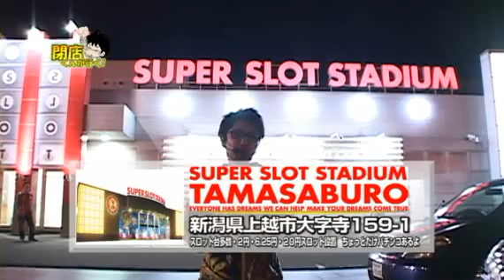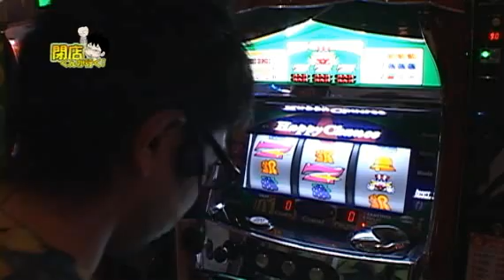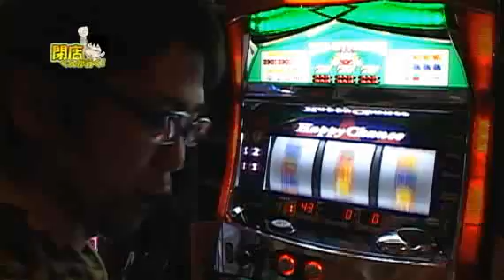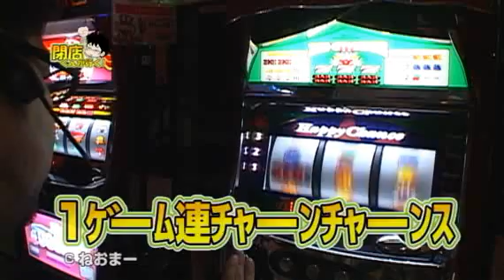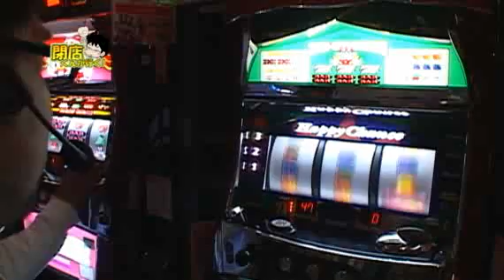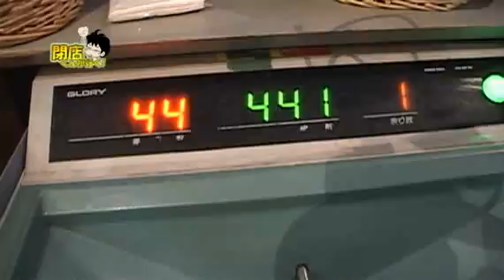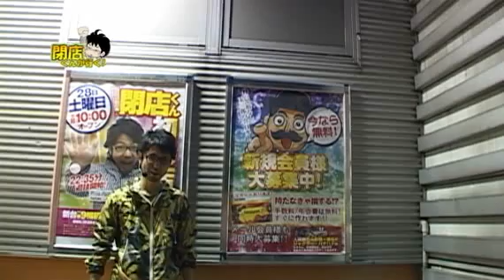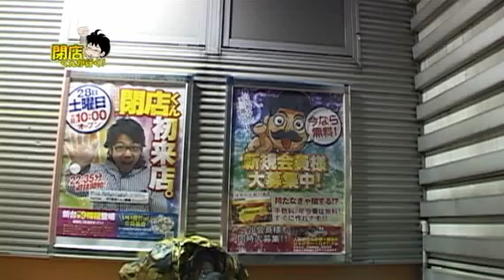【P-martTV】閉店くんが行く！206【公式】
勝ったと思っても次で負けてたら収支がどんどんマイナスになっていくよ～ｗ
たまにはバシッと連勝しちゃってカッコイイところを見せてくれよ！さて今回は前回の負けを取り戻すことができるのか？
撮影協力店舗は新潟県上越市にありますSUPER SLOT STADIUM TAMASABUROさんです。どうぞご覧ください！

パチンコ・パチスロ パソコンテレビ
「P-martTV」